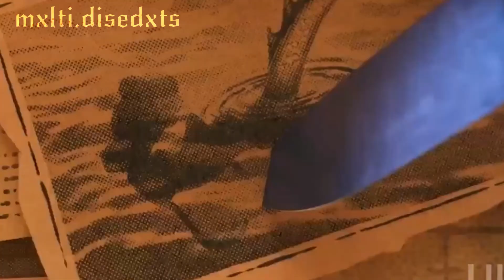Luca x Alberto | Bad Omens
I've been so obsessed with this song for the last 3 days and I thought it fit them so I had to lol. Also, yes I am obsessed with the see-through watermark 💅

⇢ Video information: ⇠
❀ Editor: Flixier & Clipchamp ❀
♡ Media/Character: Luca/Luca & Alberto ♡
ও Song: Bad Omens by 5SOS ও
☆ Time taken: 4 hours ☆

✿.｡.:* ☆:**:. 𝕀𝕗 𝕀 𝕤𝕖𝕖 𝕥𝕙𝕚𝕤 𝕒𝕔𝕥𝕚𝕠𝕟 𝕕𝕠𝕟𝕖 𝕪𝕠𝕦 𝕨𝕚𝕝𝕝 𝕓𝕖 𝕓𝕝𝕠𝕔𝕜𝕖𝕕 𝕒𝕟𝕕 𝕣𝕖𝕡𝕠𝕣𝕥𝕖𝕕, 𝕥𝕙𝕒𝕟𝕜 𝕪𝕠𝕦.:**:.☆*.:｡.✿